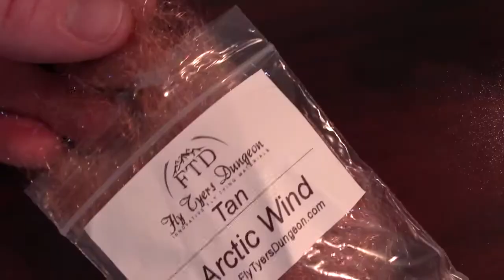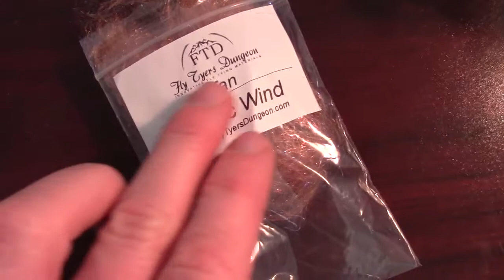Fat Head Minnow UNDERWATER Footage! Made with a new material Arctic Wind from FTD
This material is awesome to work with. Its a new blend of material made form Fly Tiers Dungeon called Arctic Wind and I love it. Lots of flash, and very shiny.

This fly moves really nicely in the water. The shell made by the UV resin makes this fly move very interestingly in the water. It glides and jerks kinda like a slow .